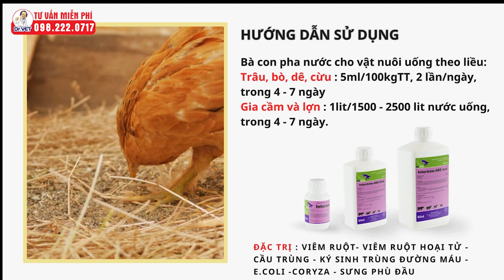Ký sinh trùng đường máu trên gà | Cách nhận biết và phác đồ điều trị hiệu quả | Dr.Vet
Intertrim 480 Oral là sự kết hợp giữa Sulfadiazine và Trimethoprim, giúp đặc trị các bệnh: Viêm ruột, viêm ruột hoại tử, cầu trùng, ký sinh trùng đường máu, ecoli, coryza, sưng phù đầu trên vật nuôi.